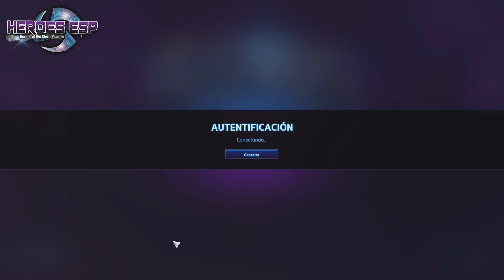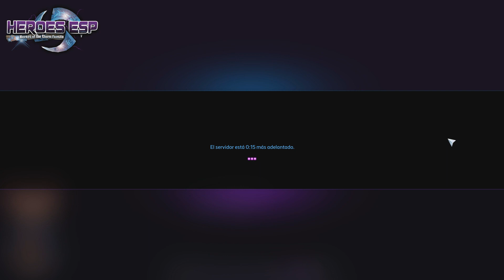DIRECTO DEL 1 DEL 12 EN HEROES-ESP: QUINTA PARTIDA (SONYA EN BAHÍA ALMANEGRA)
Muy buenas a todos, este es mi primer proyecto que os comenté. Estoy haciendo directos en el twitch de la página que nombro arriba heroes-esp.com y la verdad es que estoy disfrutando mucho jugar con vosotros y abrir este gran mundo que es el Heroes of the Storm

Lo juego con todo con calidad alta y ya veis que va fluido mientras grabo y os dejo mis especificaciones de ordenador.

Windows 7 Home Premium 64-bit Service Pack 1
Processador: I7-4790 a 3,6 GHz
Memoria: Kingston HyperX Savage DDR3 2400 PC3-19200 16GB 2x8GB CL11
Gráfica: GeForce GTX 970 WindForce 3X OC 4GB DDR5
Placa base: Gigabyte Z97X-Gaming 3